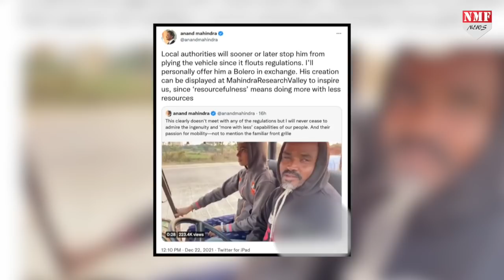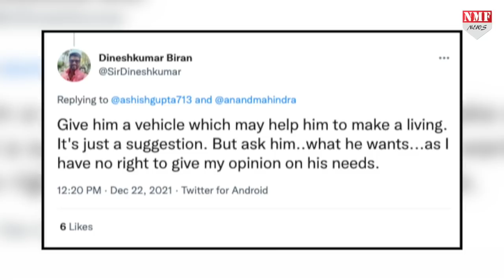Anand Mahindra इस जुगाड़ की Jeep को पाने के लिए कुछ भी करने को हैं तैयार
देश के जाने माने उद्योगपति आनंद महिंद्रा आए दिन अपने ट्विटर अकाउंट पर कोई ना कोई वीडियो या पोस्ट शेयर करते रहते हैं. वो या तो इंस्पीरेशनल होता है या फिर मजेदार. यहां तक कि अपने फॉलोअर्स के वीडियो को भी वह अपने पेज पर शेयर करना नहीं भूलते.